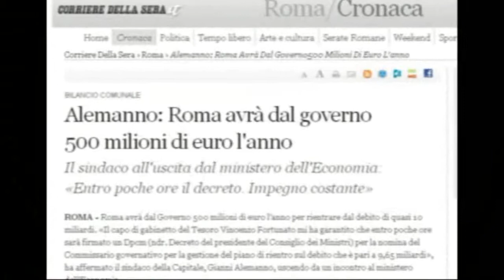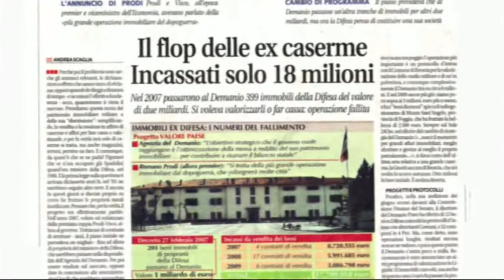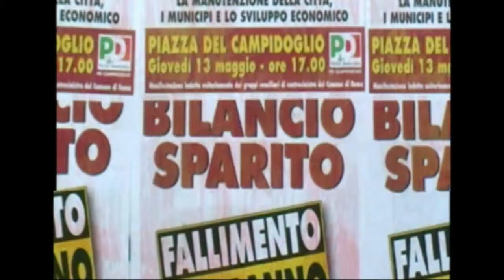Roma dissesto-6 miliardi derivati-p4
TG ROMA TALENTI IN COLLABORAZIONE CON "RETE ROMANA DI MUTUO SOCCORSO".
Conferenza stampa lunedì 17 maggio 2010 presso la sede nazionale dell'associazione nazionale consumatori ed utenti Federconsumatori, a via Palestro 11 in Roma, dell'Associazione Nazionale Antigene e della stessa Federconsumatori, che, dopo mesi passati a tentare di avere dal comune di Roma l'accesso agli atti garantito dalla legge e dallo Statuto del Comune stesso, senza essere ancora riusciti ad ottenerlo, annunciano ora con questa conferenza stampa quella che appare una notiza devastante sui conti della Capitale, ossia la presenza di un'incredibile voragine di contratti derivati, accesi dal sindaco Walter Veltroni, per coprire debiti suoi e del suo precedessore Francesco Rutelli, debiti con più banche che giungono sino al 2047 (!), con rate fisse crescenti (!), "con notevole spostamento futuro dell'onere del debito", di cui soli interessi passivi pagati dal comune di Roma sono stati di 467 milioni di euro nel 2008, di 633 nel 2009, e giungeranno all'incredibile somma di 698 milioni di euro in questo 2010, per pagare una rata annuale dei quali non bastano  neanche i decantati 500 milioni garantiti dal governo nazionale nel 2009.
Parte quarta: intervento del presidente di Antigene Lidia Mazzola (parte seconda).
Mentre il PD il 13 maggio scorso ha manifestato sostanzialmente CONTRO SE STESSO ed i SUOI SINDACI, a cui è attribuibile questa enorme voragine finanziaria, con lo slogan "Bilancio sparito, fallimento Alemanno", noi ci sentiamo di indirizzare al sindaco Gianni Alemanno UNA SOLA CHIARA DOMANDA:
MA COSA ASPETTA SINDACO, AD INFORMARE IN MODO TRASPARENTE E PIENO LA CITTADINANZA DI QUESTA GRAVISSIMA CRISI FINANZIARIA, CHE SPIEGA PERCHE' QUEST'ANNO NON SIA STATO ANCORA APPROVATO IL BILANCIO PREVENTIVO 2010, E L'AMMINISTRAZIONE DI COMUNE E MUNICIPI SIA ORMAI ALLA PARALISI ???
A cura del blog TG-Roma Talenti